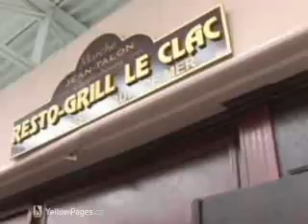Marché aux Puces Jean-Talon de Charlesbourg - Quebec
Marché aux Puces Jean-Talon de Charlesbourg
Le plus grand endroit pour le marché aux puces en Province!